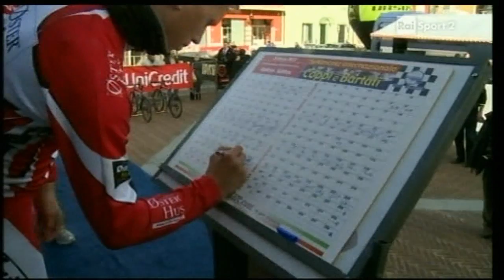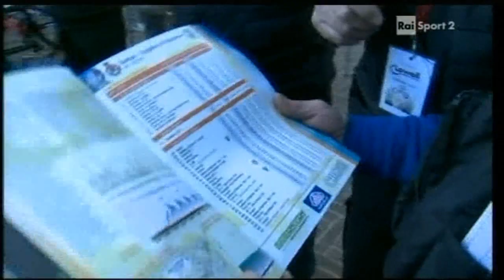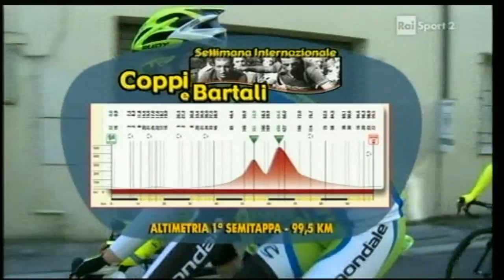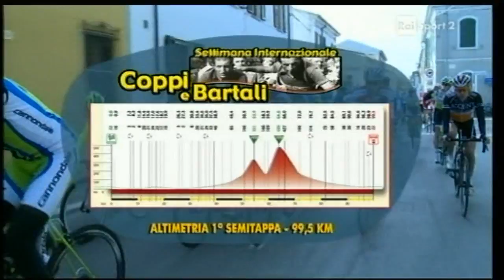Settimana Coppi e Bartali 2013 - Stage 1a - 1b (TTT)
Settimana C.I. Coppi e Bartali
UCI 2.1, Tappa 1,1, 99,5 km, Gatteo -- Gatteo 1. FELLINE Fabio (ITA -- Androni -- Venezuela) 02:22'15 (41,968 km/h) 2. GAVAZZI Mattia (ITA -- Androni -- Venezuela) +1″
3. BAZZANA Alessandro (ITA -- UnitedHealthcare Pro Cycling) +1″ 4. BAGGIO Filippo (ITA -- Ceramica Flaminia -- Fondriest) +1″
5. SPRENGERS Thomas (BEL -- Topsport Vlaanderen -- Baloise) +1″ 6. LUTSENKO Alexey (KAZ -- Astana) +1″
7. REIJNEN Kiel (USA -- UnitedHealthcare Pro Cycling) +1″
8. MATYSIAK Bartlomiej (POL -- CCC -- Polsat -- Polkowice) +1″
9. ZAMPARELLA Marco (ITA -- Utensilnord -- Ora24.eu) +1″
10. SHILOV Sergey (RUS -- Lokosphinx) +1″
11. KUSZTOR Peter (HUN -- Utensilnord -- Ora24.eu) +1″
12. BARBIN Enrico (ITA -- Bardiani Valvole -- CSF Inox) +1″
13. SVESHNIKOV Kirill (RUS -- Lokosphinx) +1″
14. SBARAGLI Kristian (ITA -- MTN -- Qhubeka) +1″
15. PONZI Simone (ITA -- Astana) +1″
16. MUGERLI Matej (SLO -- Adria Mobil) +1″
17. KANGERT Tanel (EST -- Astana) +1″
18. DUQUE Leonardo Fabio (COL -- Colombia) +1″
19. ROGINA Radoslav (CRO -- Adria Mobil) +1″
20. RUBIANO CHAVEZ Miguel Angel (COL -- Androni -- Venezuela) +1″

UCI 2.1, Tappa 1,2, 11,2 km, Sant'Angelo -- Gatteo Mare T.T.T. 1. KATUSHA Squadra ( -- Katusha) 0:13'15 (50,716 km/h)
2. CANNONDALE Squadra ( -- Cannondale) +5″
3. NETAPP Squadra ( -- Team Netapp -- Endura) +8″
4. LAMPRE Squadra ( -- Lampre -- Merida) +11″
5. LOKOSPHINX Squadra ( -- Lokosphinx) +11″
6. RUSVELO Squadra ( -- Rusvelo) +17″
7. ASTANA Squadra ( -- Astana) +21″
8. DUKLA PRAHA Squadra ( -- ASC Dukla Praha) +22″
9. VINI FANTINI Squadra ( -- Vini Fantini -- Selle Italia) +23″ 10. CCC POLSAT POLKOWICE Squadra ( -- CCC -- Polsat -- Polkowice) +26